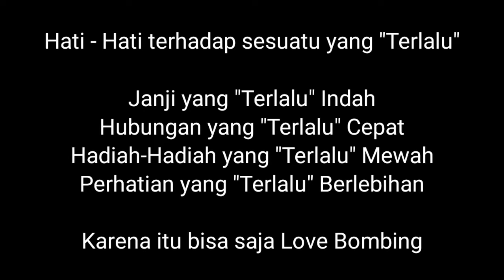Berjaga - Jaga dari Trauma Bonding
Berjaga - jaga dari tanda tanda yang rentan akan trauma bonding